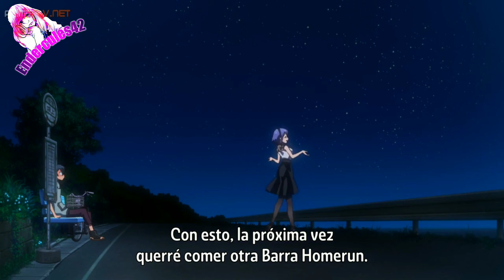Como cuando al fin logras estar a solas con tu Waifu//Tu Waifu acaramelada T.2 C.4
Espero y te halla gustado si es así déjamelo saber con tu poderoso like y tu suscripción ya que me apoyan bastante :3

I hope and you liked it if so let me know with your powerful like and your subscription since they support me a lot :3

Anime utilizado:
Dagashi Kashi 2

COPYRIGHT FAIR USE NOTICE, Title 17, US Code (Sections 107-118 of the copbyright law): All media in this video is used for purpose of review & commentary under terms of fair use. All footage, music & images used belong to their respective companies.